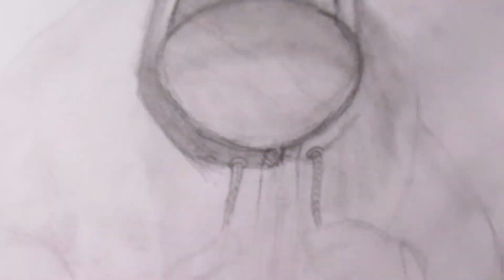Drawing - VERGONHA divertidamente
Espero que gostem, DEUS abençoe .